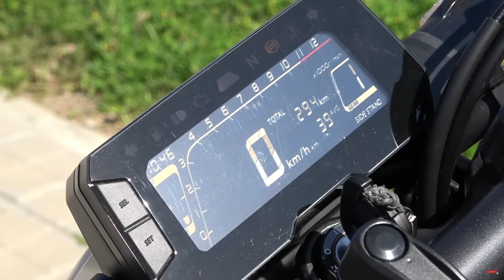MEJORES motos 125 tipo NAKED | Carnet A1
Bienvenidos a Sabias que Motor, en este video verás las mejores motos 125 tipo naked para el carnet A1.

Estas viendo Sabias que motor

He realizado un top de las 10 mejores motos 125 tipo NAKED. ¡Esperamos te haya gustado el video!